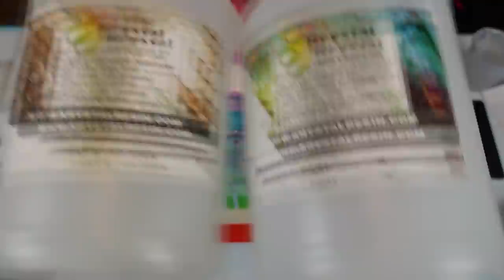Humpday Dutch Pour, Resin and Bling Bling dollar store leaf trinket box VIDEO#173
220 Grit sand paper for a light sanding

Base paint
1in flat brush
1/2 in flat brush
Foam brush
Folkart Titanium White  Mixed with Artist loft iridescent Medium
FolkArt  Hunter Green
DecoArt Extreme Sheen 24k Gold
Dragonfly Blue green gold shift
Liquitex Gloss Varnish
Windsor and Newton Spray Gloss Varnish

Dutch Pour Products
Artist loft acrylic flow white
Artist Loft Phthlo Blue with iridescent Medium
Artist Loft Metallic Cobalt Blue
Liquitex Basics Deep Violet With Iridescent Medium
Liquitex Basics Phthalocyanine Green With Iridescent Medium
Pebeo Studio Iridescent Green Yellow
DecoArt Glam Dust Sapphire Blue
Flotrol
Water
Blow dryer
Krystal Resin for the top coat

Bling Bling Products

Mod Podge I mixed 2 part Mod Podge to 1 part water in my needle tip bottle
Laura's Art Corner Gold Dust Fine Glitter
Laura's Art Corner Deep Forest Glitter

United Kingdom